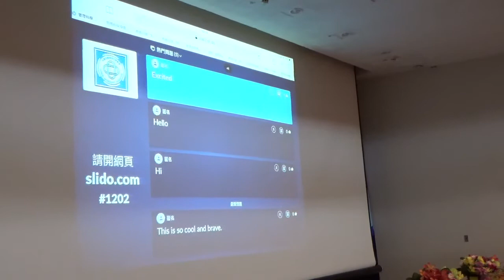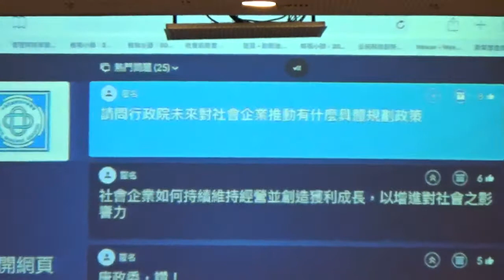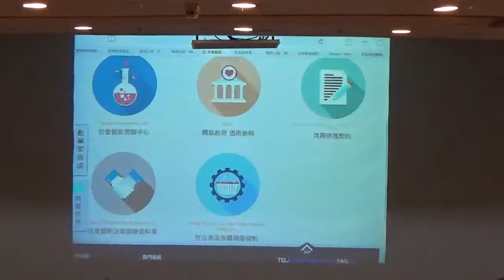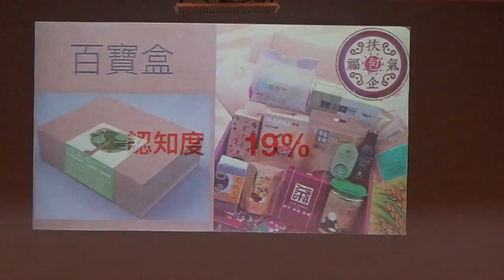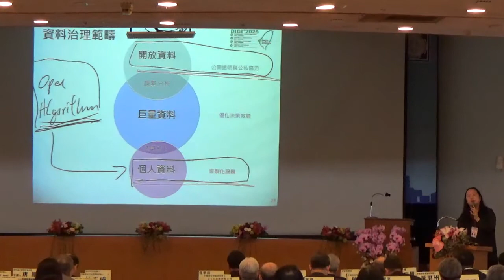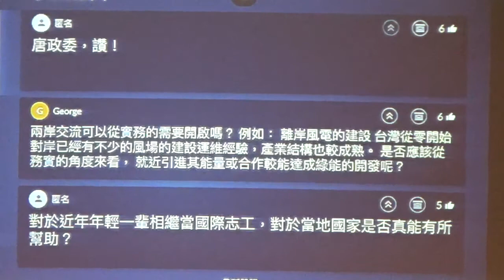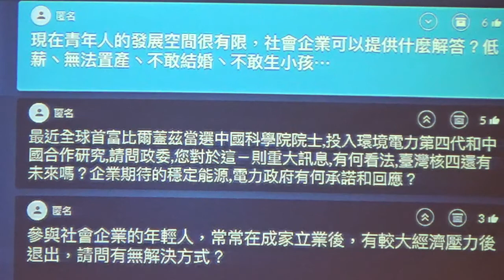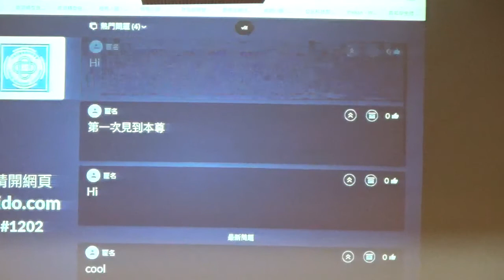2017-12-02 於中華民國管理科學學會106年度會員大會暨「社會企業的變遷與發展」研討會演講